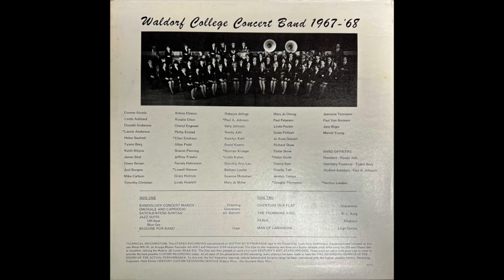The Waldorf College Concert Band, 1968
Vinyl to digital.
Waldorf College Concert Band, 1968
R.Q. Johnson*, Conductor        (Please click 'SHOW MORE' below)

The Waldorf College Concert Band.  Waldorf College (now University) is located in Forest City, IA.
Recorded at the Civic Auditorium, Forest City, Iowa - 1968

00:00 SIDE ONE
00:05 BANDOLOGY CONCERT MARCH  Osterling

02:59 CHORALE AND CAPRICCIO  Giovaninni

07:53 SATERJENTENS SONTAG    arr. Bainum

10:11 JAZZ SUITE       Off-Beat and Blue Sax

15:16 BEGUINE FOR BAND    Osser

19:16 SIDE TWO
19:19 OVERTURE IN B FLAT    Giovaninni

24:05 THE TROMBONE KING   K. L. King

26:32 FERIA       Erickson

31:04 MAN OF LAMANCHA    Leigh-Darion

Added to YouTube February 2022
Randy Juhl  '68